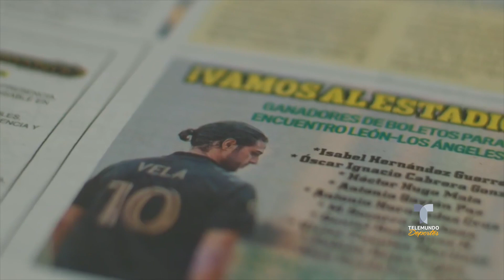El jugador de Chivas al que Carlos Vela quiere en LAFC | Telemundo Deportes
Video oficial de Telemundo Deportes. El delantero mexicano revela que no dudaría en llevarse a este futbolista del Rebaño a la MLS.